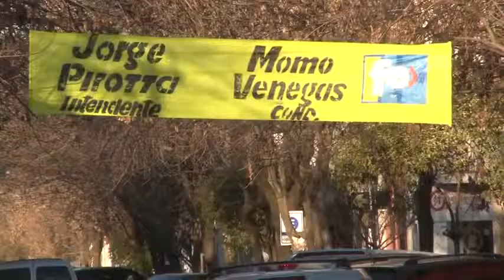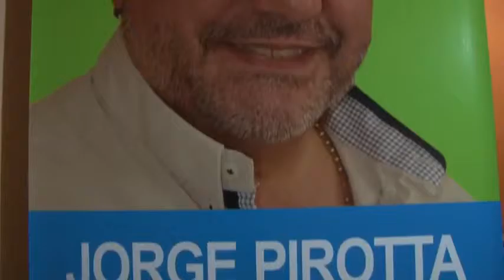15-06-2015 - Mercedes, Buenos Aires.